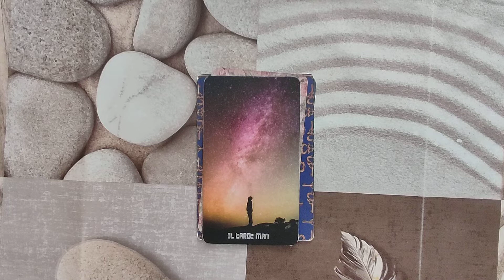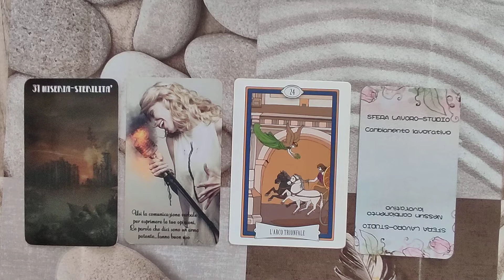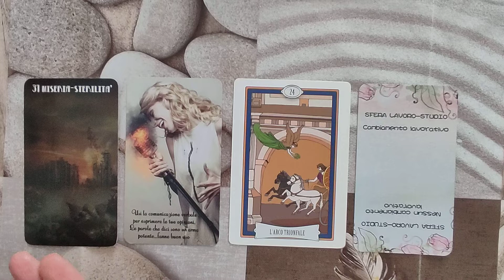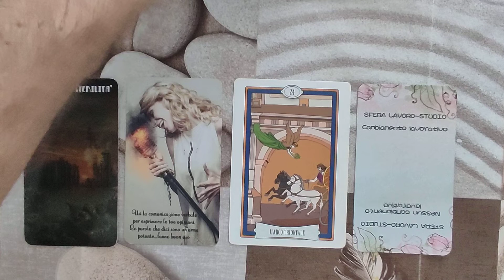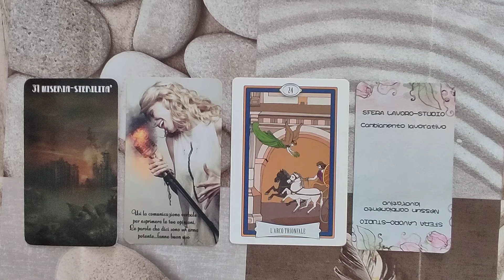OROSCOPO GEMELLI ♊ 4-10 LUGLIO 2022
Ciao a tutti. Oggi siamo in compagnia con l'oroscopo dei GEMELLI per la settimana dal 4 al 10 luglio 2022. Buona visione e buona settimana ✨